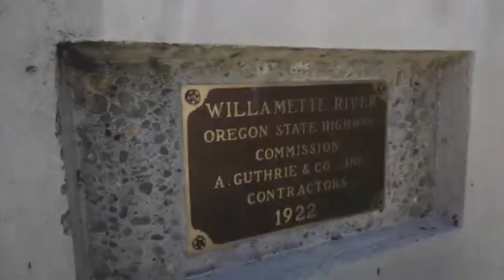6 Annual Cruise-in downtown Oregon City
Oregon City, Oregon downtown Cruise-in. Over 400 Cars on display. Walk across the Willamette river bridge into downtown Oregon City via Periscope.